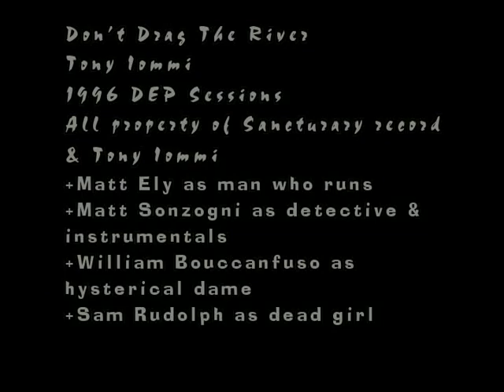Don't Drag The River - Iommi (Homemade Music Video)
Music video I did for AV Tech, the instrumental syncing is off due to lack of time to work on the project.